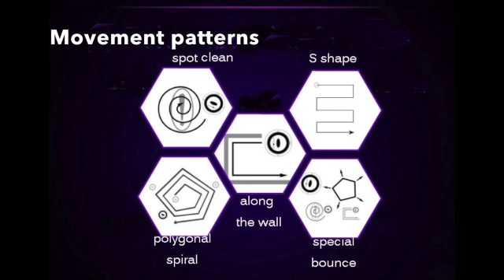QQ 6 series video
QQ 6 product video